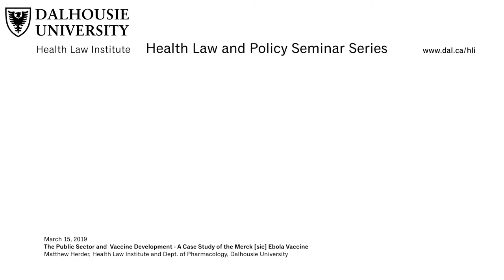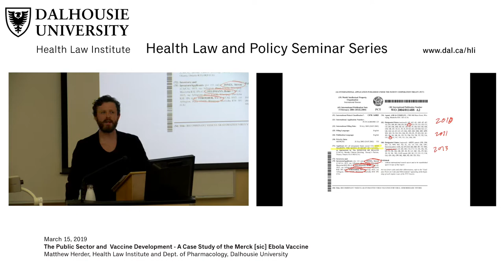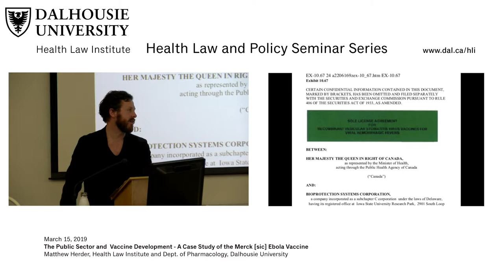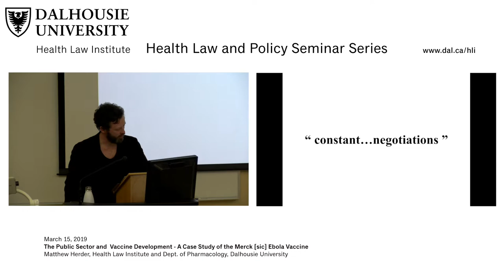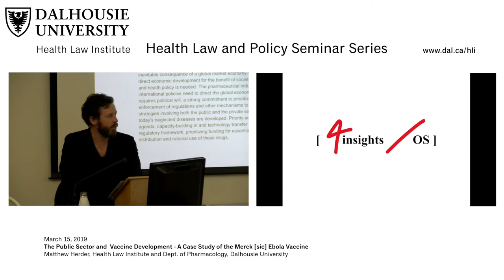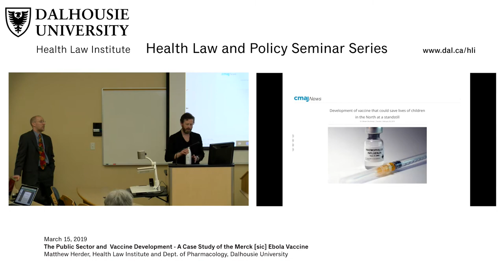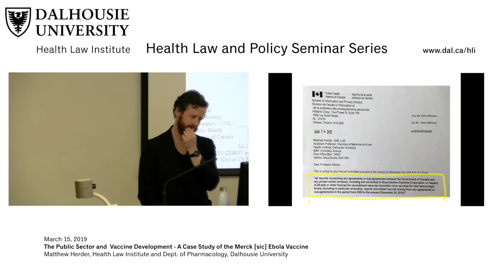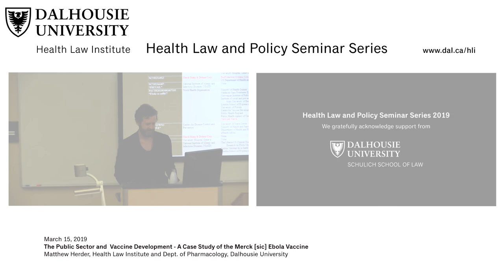The Public Sector and Vaccine Development - A Case Study of the Merck Ebola Vaccine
Presented by Matthew Herder, Health Law Inst. and Dept. of Pharmacology, Dalhousie University.